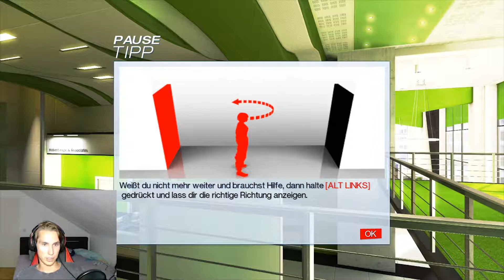Unsere Schwester 🕵️‍♂️ ☆Let's Play Mirrors Edge #2☆ [german/facecam]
Yo Serwas und Hallo zu einer weiteren Folge Mirrors Edge!

Weiter gehts mit dem mega geilen Parkour-Game Mirrors Edge. Ich hoffe ihr begleitet mich durch diese schön aufbereitete Stadt aus dem Jahr 2008 vom Entwicklerteam von Dice.

Ihr wollt mit mir zocken? Schreibt mit am besten auf Discord!
► Nitrousptm #9022

Für Verbesserungsvorschläge einfach kommentieren, jedes Kommentar wird gelesen!

GG,
Nitrousptm

►Kik: Nitrousptm